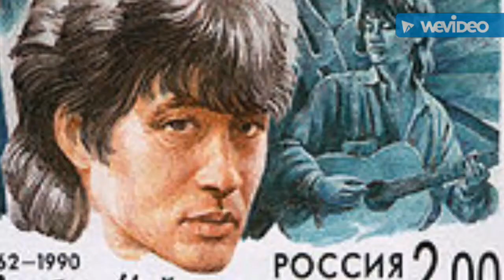Kino - A Knock